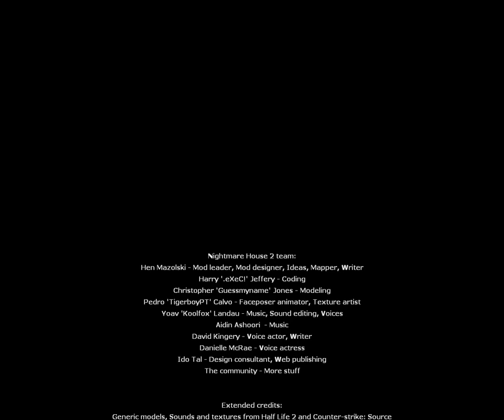[Halloween-Special] Little Walkthrough - Nightmare House 2 (Part 13)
I'm sorry that I "Scarface" pause again, but I'm not without reason. In one week it's Halloween. That means it's time for a Halloween Special Game is.

Unfortunately, there is a small game. But still it's a total shocker. Unfortunately, I have a small bug in this game which allows the small parts of the games are displayed in Russian. Please do not ask me why. I have no idea. But it does not interfere. Most of the game is English.

This game is an extra-GameMod for "Half Life 2 - Episode 2" The "Half Life 2 Games" come on my channel sometime. But now I want to tell you once the game "Nightmare House 2" show.

As Halloween Special it is safe. The introduction of the game takes place in a country house in the woods. But after the introduction you're in an abandoned hospital. And many strange things happen here and there are zombies. Our hero must either fight there and uncover the mystery.

I wish you much fun and especially a lot of my Horror Halloween Special Game "Nightmare House 2"

PS: Watch this Walkthrough in dark.